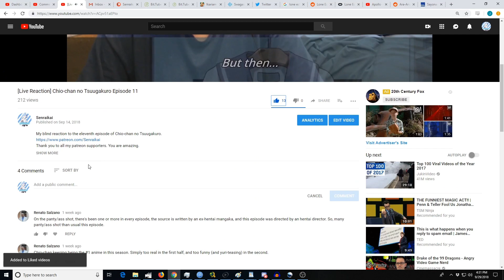Zombieland Saga Revenge Episode 2 [Reaction+Commentary]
My blind reaction to the second episode of Zombieland Saga Revenge